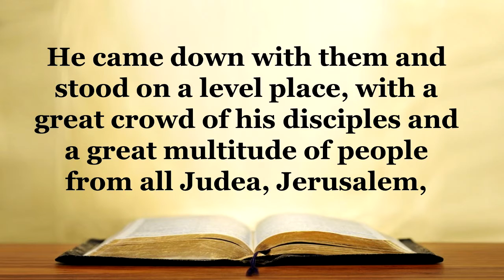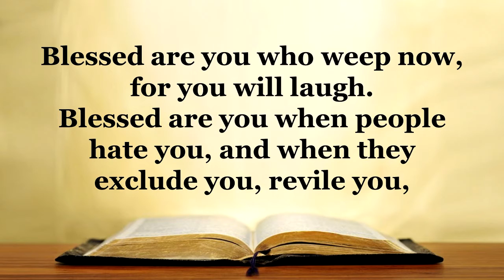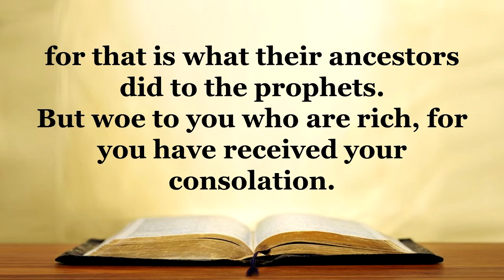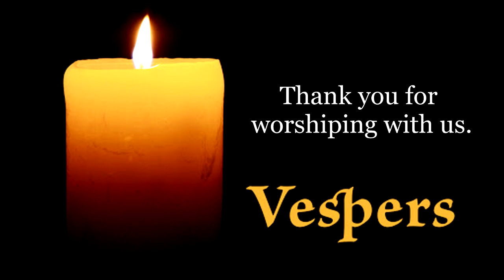Tuesday Vespers ~ January 19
Join us this evening for Vesper prayers led by Calvary's lay leader, Bill Betlej. This brief service is an opportunity to pause, give thanks for the day just past, and make an evening sacrifice of praise to God.